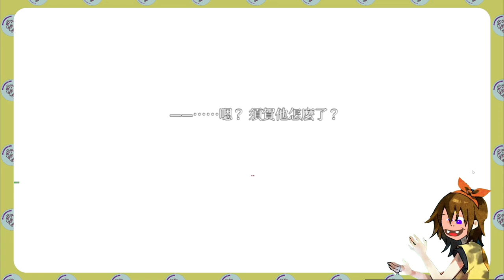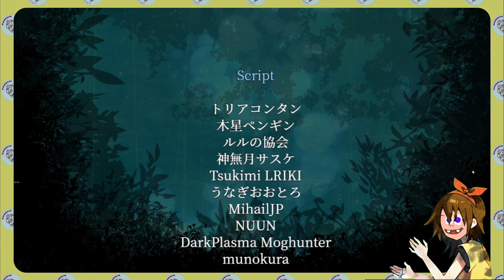#8 令人作嘔的歷史過去，無良的村民們的冷眼對待！ 阿座河村與神綺一家的秘密全部公開！【霧雨飄零之森｜恐怖遊戲｜肉肉先森】